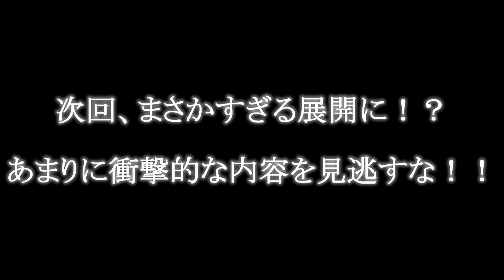【BLゲーム】紺の浮気を目撃する。千早曰く、紺はヤバい奴らしい！？：part８【桜影に揺蕩う】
BLゲームの【桜影に揺蕩う】というゲームの実況part８になります！

薄々分かってはいたものの、辛い現実と向き合う回ですね…
今回は次回への布石で、次回が本編です。マジで衝撃の回です。